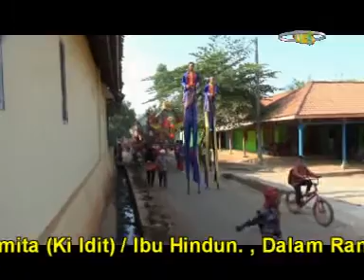10 ayang ayangan || MEKAR BUDAYA || BOS NATA PAGON || PENTAS DI CARACAS|| BP DIDI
PERHAJATAN BP DIDI KP CARACAS,DS CARACAS,KALIJATI, SUBANG